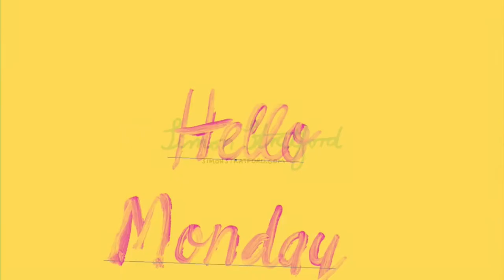Hello Monday SVG Brush Script font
Hello Monday SVG Brush Script font by Simon Stratford. A very short and sweet demo of my new brush script font.